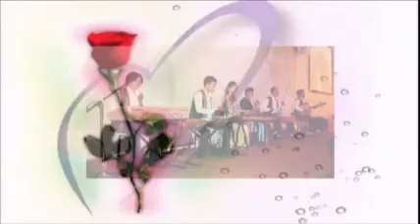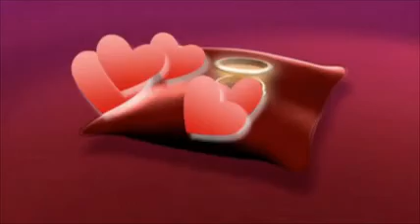Chúc mừng LTH con trai bạn NM tại ĐN